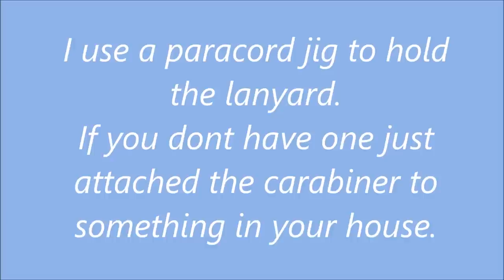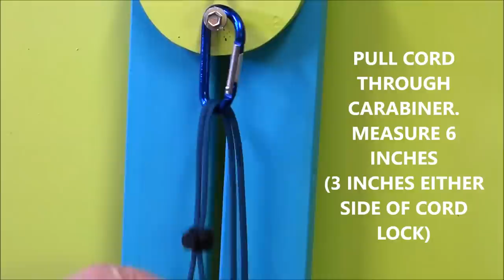HOW TO MAKE A PARACORD WATER BOTTLE LANYARD TUTORIAL // cobra paracord weave, easy tutorial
This video will show you how to easily make a water bottle lanyard using paracord.
This is a very handy product that you could use to carry just about anytihng!!!

List of all the products and equipment I use in my videos